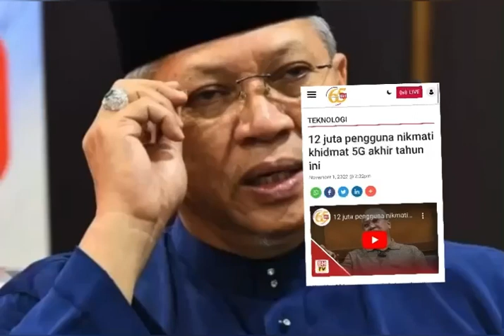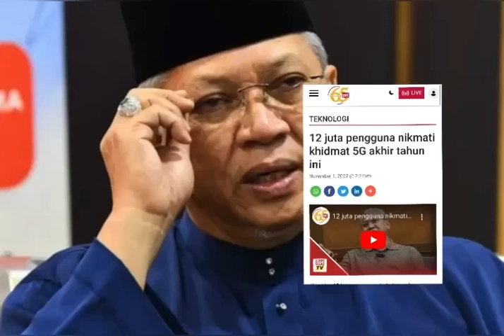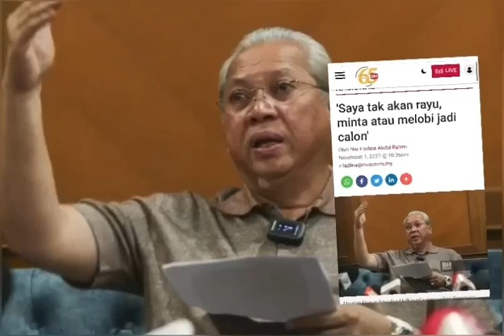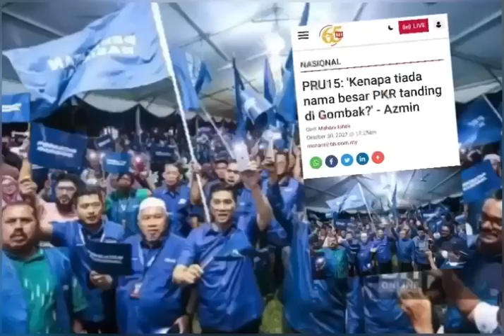🛑Annuar Musa Manjangkakan BN kalah Besar PRU15⁉️Zahid Bakal Makan Nasi Penjara⁉️annuarmusa